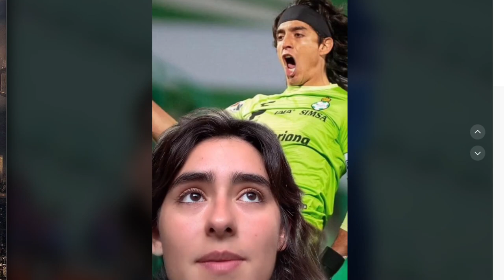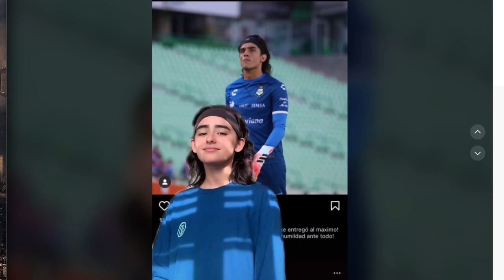😱💚CARLOS ACEVEDO REGALO PLAYERA AUTOGRAFIADA DE SANTOS A SU 'GEMELA' DE TikTok